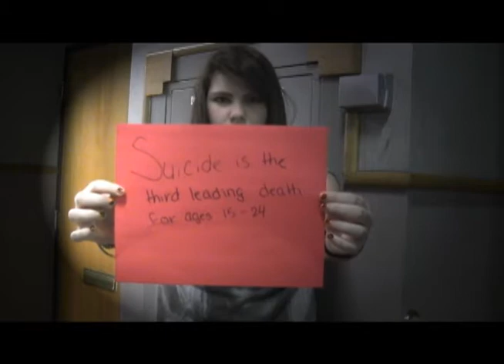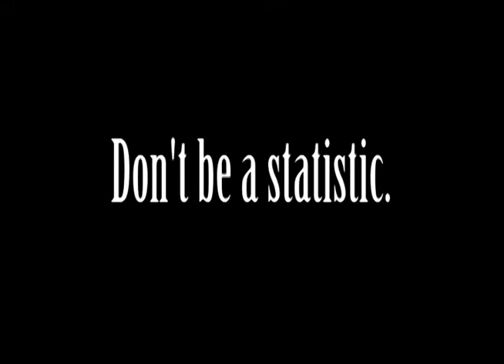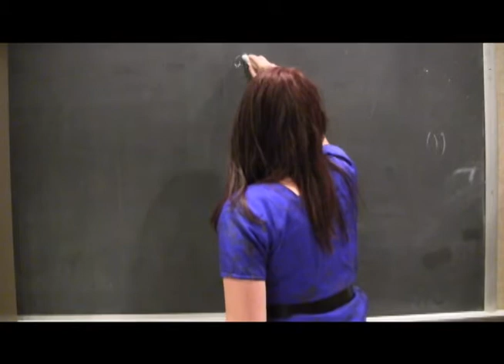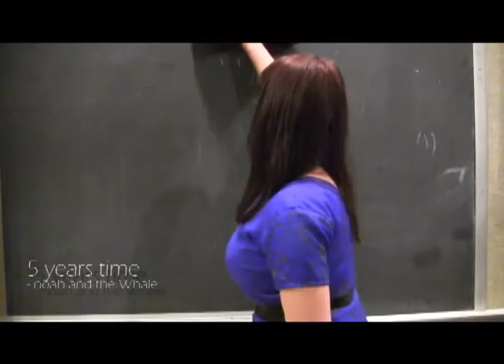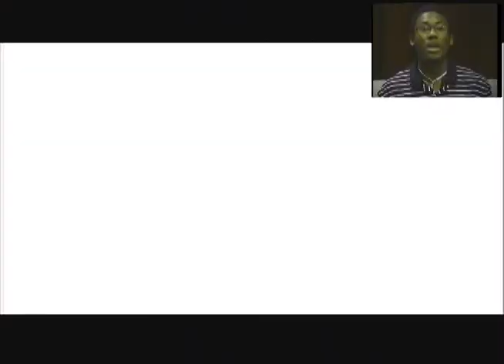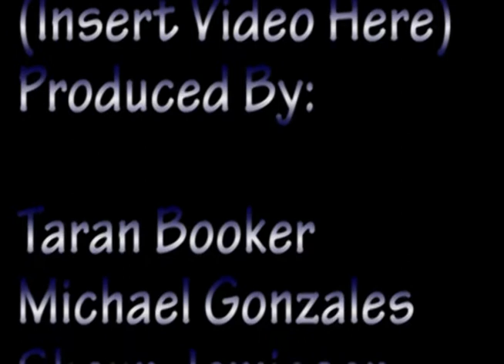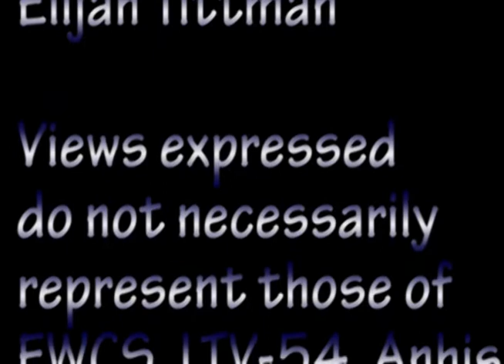[insert video here] Episode One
Our Show for my TV Production Class.